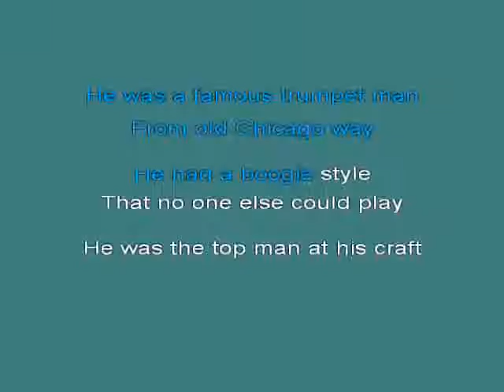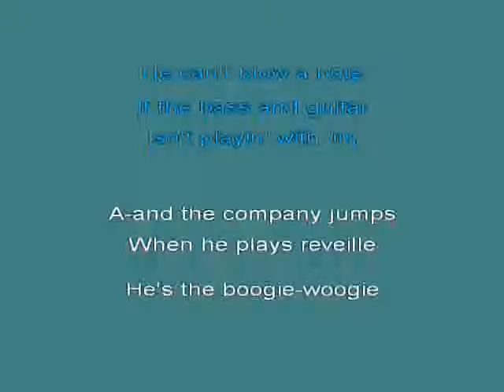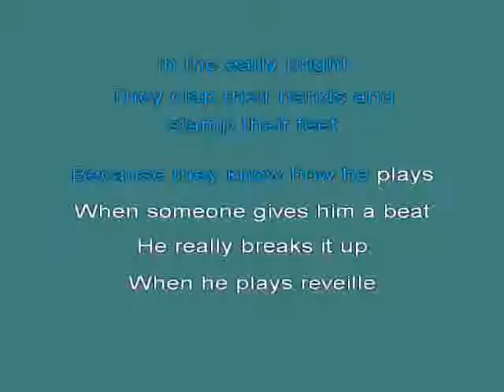Bugleboy kar [karaoke]